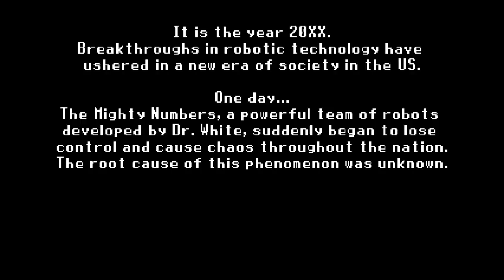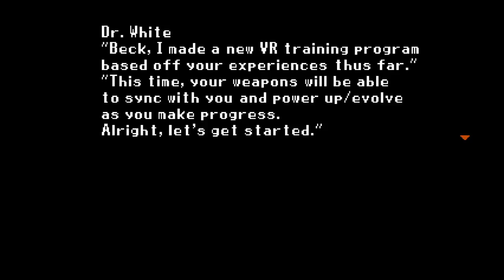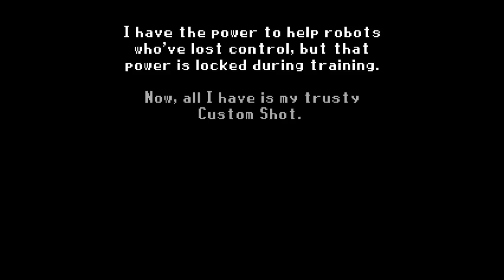I REFUSE TO QUIT|Gal*Gunvolt Burst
I got really mad...